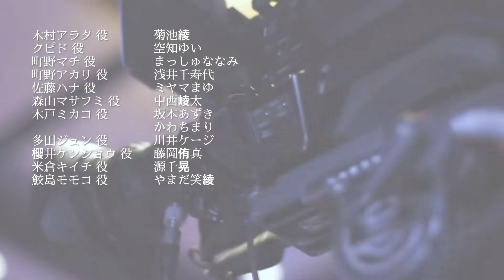【4st】僕と僕たちの、まち、あかりはイエロウ【ED】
2020年11月14日（土）〜11月15日（日）に、映像配信にて上演した舞台
【劇団わに社 第8営業 トライアル公演「僕と僕たちの、まち、あかりはイエロウ」】
の、11月15日（日）10:00公演で使用したエンディング映像です。

制作：山内崇裕（Ritter）、空知ゆい

テーマソング：イエロウ・シティ・ライツ
Fra-Fra feat.まっしゅななみ

【あらすじ】

「愛だの恋だのくっだらねぇ。」
ベランダから白い息とともに吐いて消えた。
丘の上にあるケーキ屋イエロウ。
1番人気はフルーツケーキで、それ目当てのお客さんで賑わっている。
大学の同級生で彼女でもあるマチから、人手不足でアルバイトをお願いされるアラタ。
そこで、マチの姉のアカリと出会う。
毎日くたくたになりながら、切り盛りしているアカリをどこか目で追うアラタ。
マチとの関係はうまくいってる、はず。
就職活動、ゼミの課題、全部うまくいってる、はず。
何故かじりじり焦げつくこころ。
天使のクピドちゃんかアラタにささやく。
いや、ささやいてない、うっせえなコイツ。
劇団わに社が送る、拗らせ青春グラフィティ。

【キャスト】

浅井千寿代
まっしゅななみ
空知ゆい
中西崚太
ミヤマまゆ
川井ケージ
坂本あずき
かわちまり
やまだ笑綾

以上 劇団わに社

菊池綾（テアトルアカデミー／劇団WonderParty）
藤岡侑真
源千晃

【スタッフ】

〈 システム開発一課 〉
作曲音響プランナー　Fra-Fra

〈システム開発二課〉
照明プラン・オペレーター　木村一彦（K’s sound lighiting）

〈システム開発三課〉
映像配信
　　Ritter（企画・ディレクション：山内崇裕）
カメラ操作
　　山内崇裕（Ritter）
　　平手俊夫（Ritter）
　　やまだともみ

〈業務課〉
演出補佐
　　大萱めぐみ（歓喜ハザード）
映像補佐
　　やまだともみ

〈人材育成開発課〉
振り付け
　　mayuccho＊